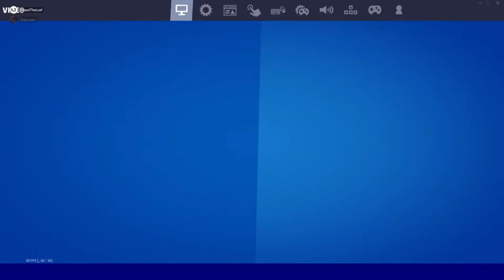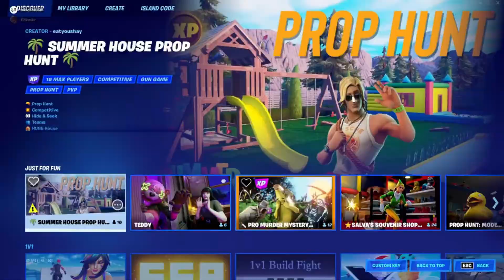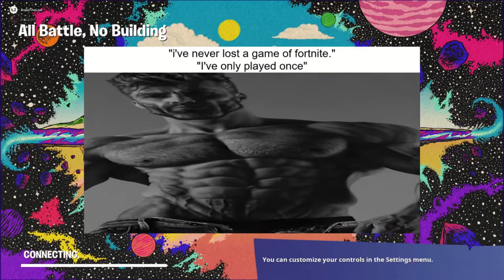BEST OF FORTNITE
The best moments from Fortnite

BreadPlays is intended for a Teen/Mature Audience.